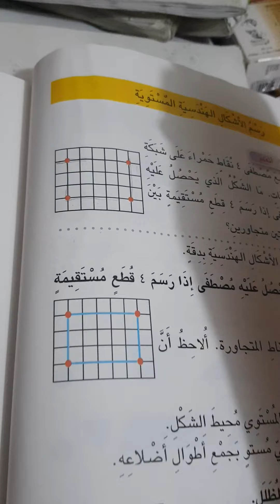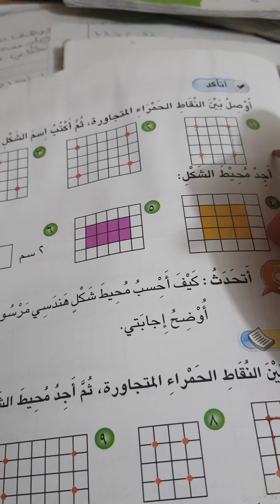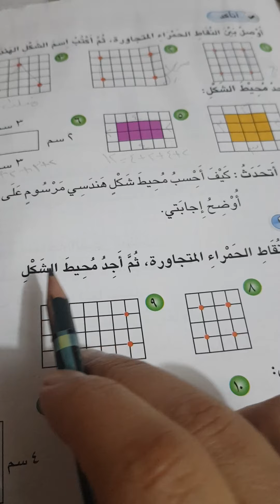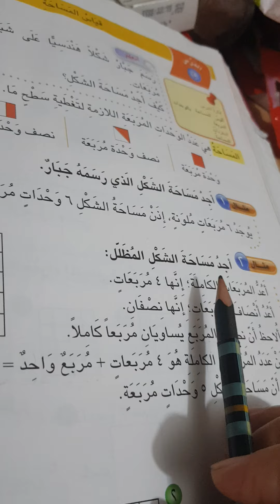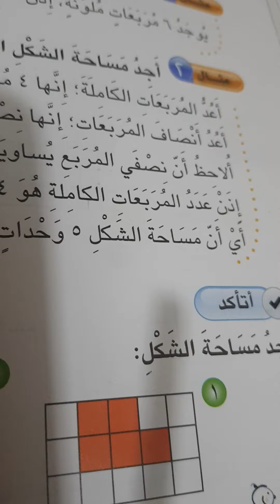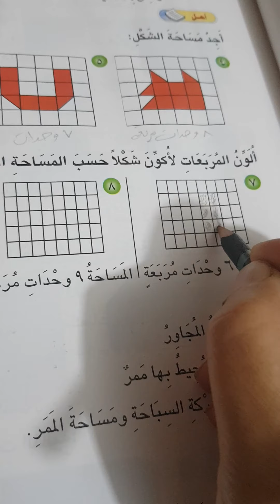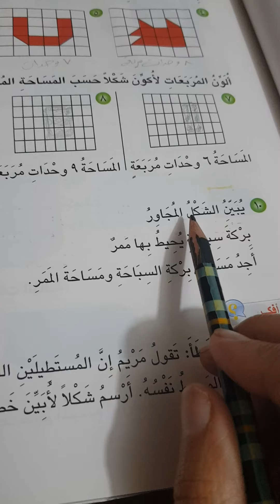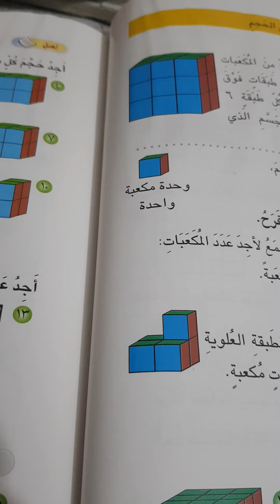شرح رسم الأشكال الهندسية المستوية ومع شرح موضوع قياس المساحة وحل تمارين صفحة١٠٢ و١٠٣ و١٠٤ و١٠٥